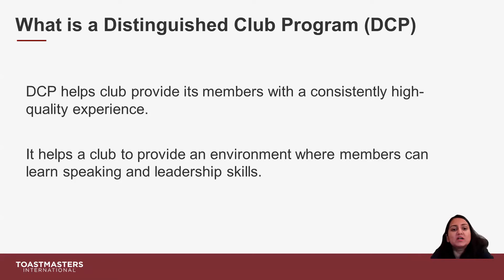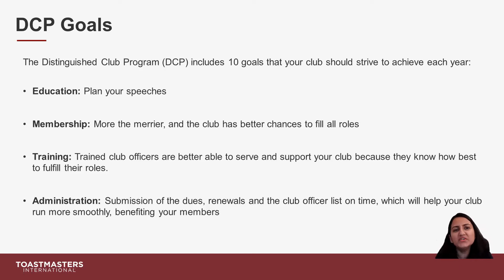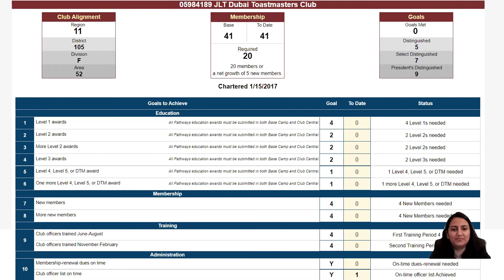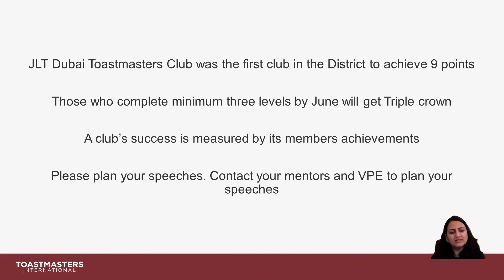DCP TM Devina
Our club meets every 2nd and 4th Sunday on 7PM GST.